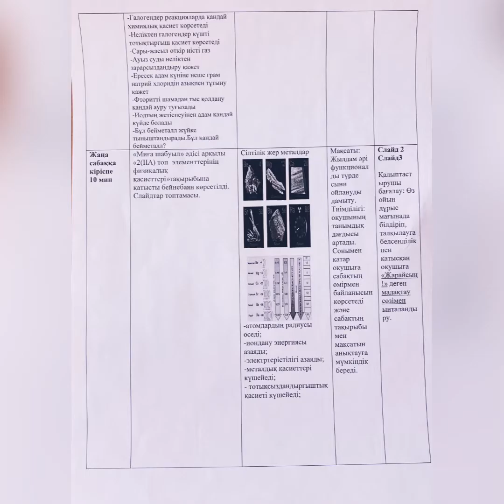Химия пәні 10 сынып Жаратылыстану математикалық бағыты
Химия пәні мұғалімі Жусупова Гульзат